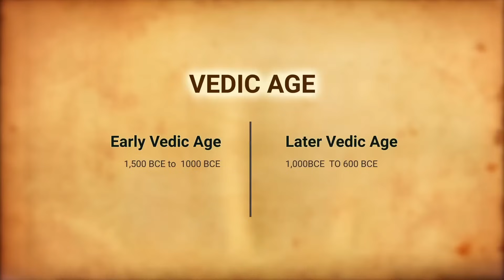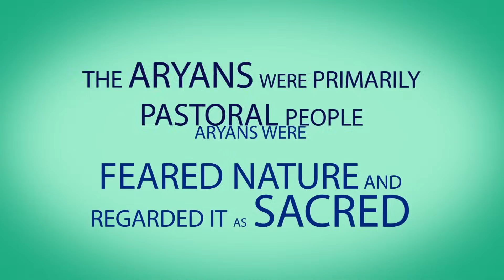Vedic Age, History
Classroom learning is not only enough for kids, Here TheOpenBook providing printable and online worksheets to help younger kids to learn their alphabets, numbers, shapes, colors and other basic skills.

India, as is well known, derives its name from the Sindhu (Indus) and the earliest civilization of this country evolved round this river. Another civilization also had its home higher up the Indus Valley. The people who were associated with this civilization called themselves the Aryas or Aryans. Their religion was normally aniconic and in their pantheon the female element was subordinated to the male and the place of honour was given to deities like Indra, Varuna etc. The early literature of the Aryans is the Vedas and even today it has utmost importance in all religious events in all Hindu households.
The video will give you an insight into the Vedic age.